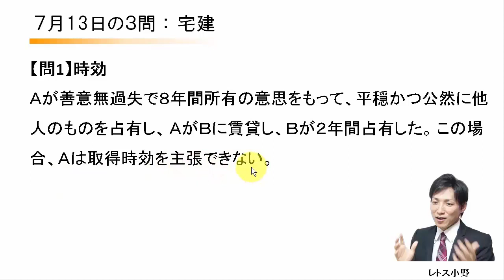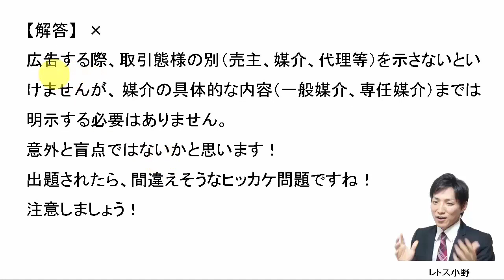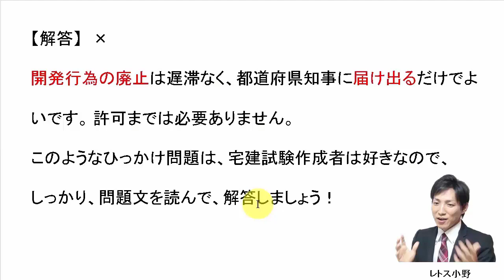【宅建過去問】7月13日の３問【レトス小野】宅建過去問解説